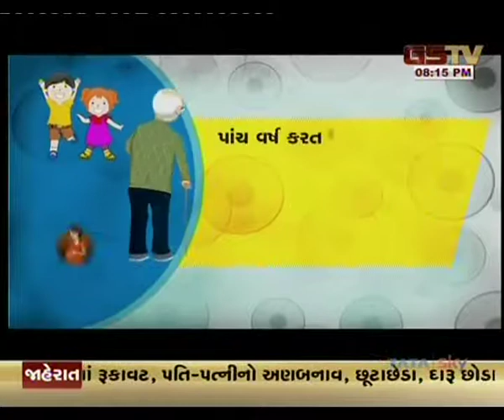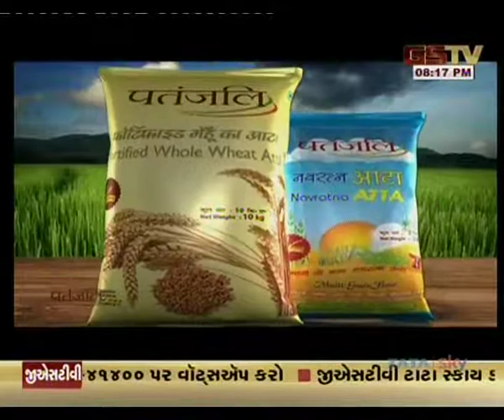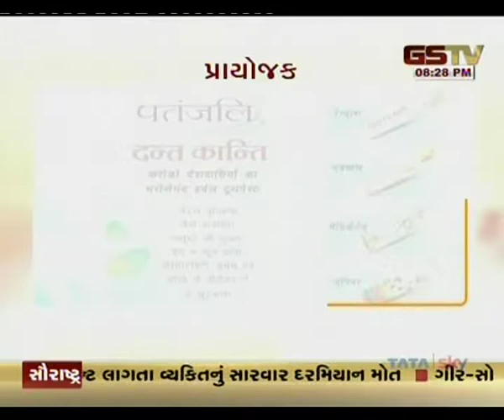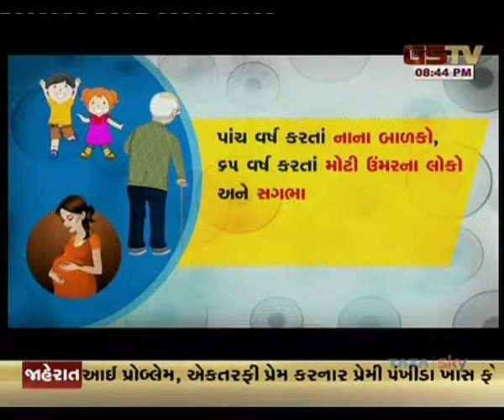Ruzan Khambatta Discuss About Baba Ram Rahim